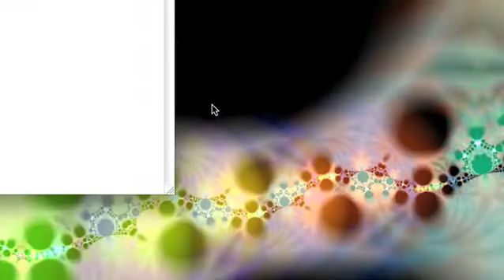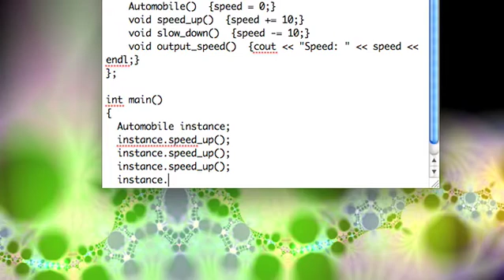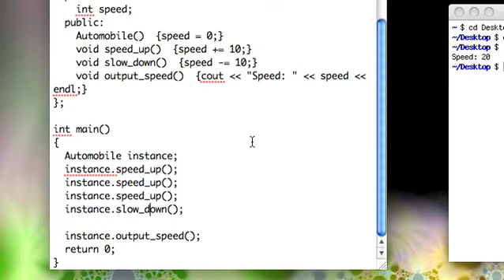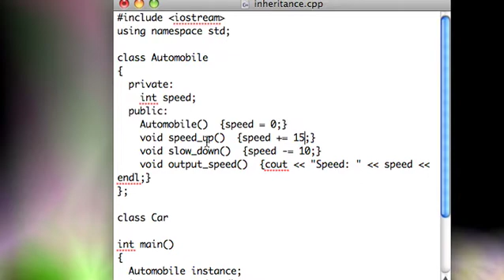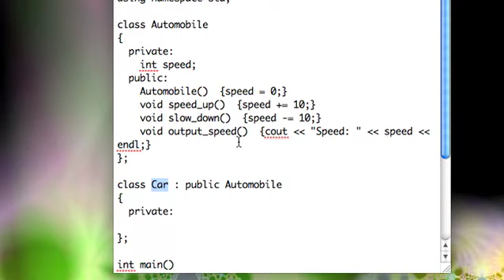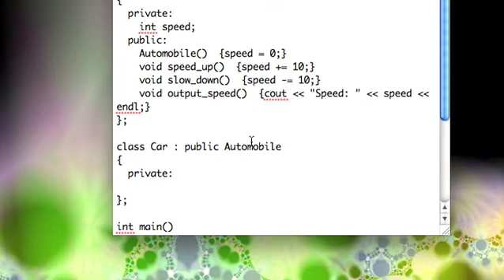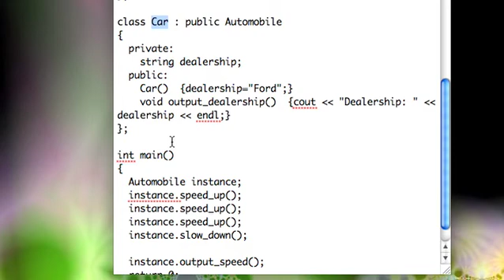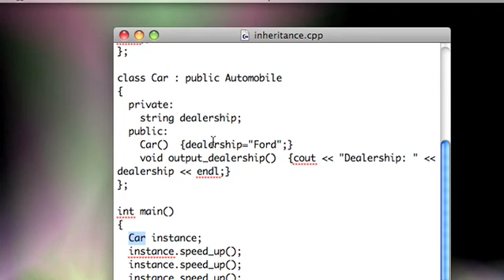C++ Basic Skills: Lesson 31 "Inheritance" (part 1 of 2)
We learn how to let one class "inherit" from another.